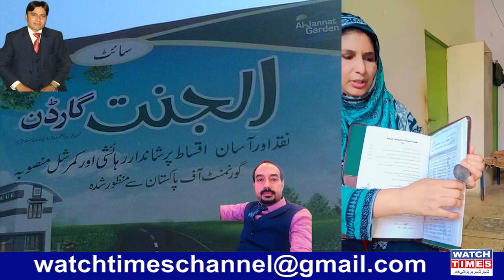AL JANNAT Garden Fake Housing Scam | Fake Housing Scheme Al Jannat Garden | Sajid Nadeem Munir Ahmed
AL JANNAT Garden Fake Housing Scam Fake Housing Scheme Al Jannat Garden Sajid Nadeem CEO Illegal AL Jannat Garden and His front Man Munir Ahmed Looting the innocent People AL Jannat Garden affectees Start Protest
Facebook Watchtimes